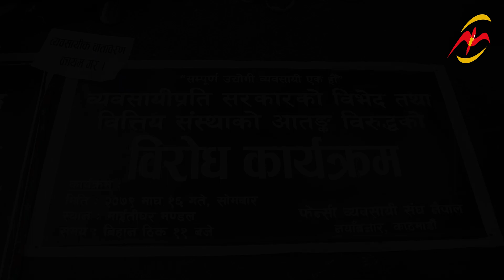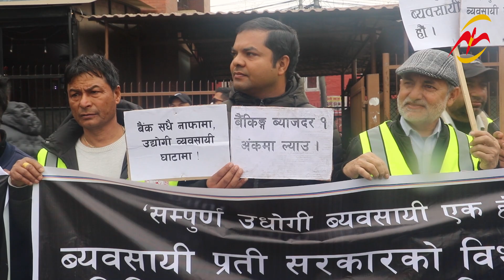सरकारी विभेद तथा वित्तिय संस्थाहरुको आतंकविरुद्ध माइतीघरमा व्यवसायीहरुको विरोध प्रदर्शन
Gyaneshwor, Kathmandu, Nepal
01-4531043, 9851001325